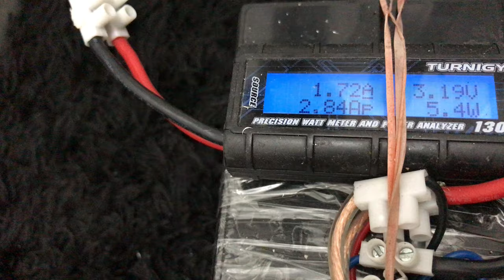Flywheel Energy Storage & Permanent magnets patent Built by oren gertel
This Is Hand Magnet Motor! Also can be used as a portable mechanical battery!
Machine speed causes the production of electricity by generators,
Battery Charge option! Capacitor load option! And movement options!
THIS IS Mechanical Sketches Demo VIDEO! Magnetic Fields IS Not Visible!!! There is many configurations that can do with this Ornithopter Engine That Invented & Patent by GERTEL OREN!
The invention can be used for straight or boost engines, & rotation engines! You can use it for boat engines, Wings engine could also fly with wings! Economical use with no mechanical wear!! And for any purposeֱ...  Scooter engines , bike engines, energy engines combined with vibration!-_-!
My name is Oren Gertel and i build this magnets engine!!  It's all for a better future in the energy sector soon! magnets and magnetic machines!! hard work was to build a machine like that! I do not try to hide anything in any of these invention! This "mechanical sketch" that can shows the capabilities of this engine in the future!!
This engine used battery and electric motor!